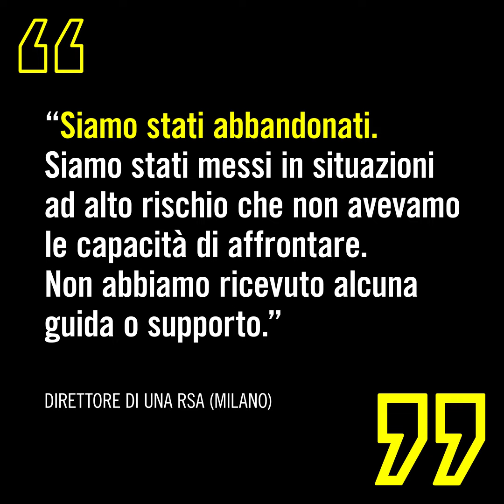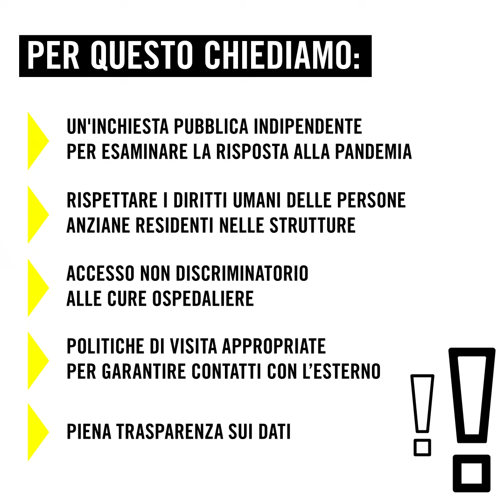Abbandonati: la pandemia e le RSA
Dall’inizio della pandemia da Covid-19, migliaia di anziani hanno perso la vita all’interno delle strutture di residenza sociosanitarie e socioassistenziali in Italia.

Amnesty International, ricostruendo il contesto operativo e raccogliendo oltre 80 interviste tra personale sanitario e famigliari degli ospiti delle strutture, rappresentanti di organizzazioni del settore e sindacalisti, esperti e giornalisti, ha analizzato e rilevato le violazioni e la mancata tutela del diritto alla vita, alla salute e alla non discriminazione dei pazienti anziani di tali strutture da parte delle istituzioni a livello nazionale, regionale e locale, illustrandole nel rapporto “Abbandonati” e lo ha fatto soffermandosi su tre regioni: Emilia-Romagna, Lombardia e Veneto.